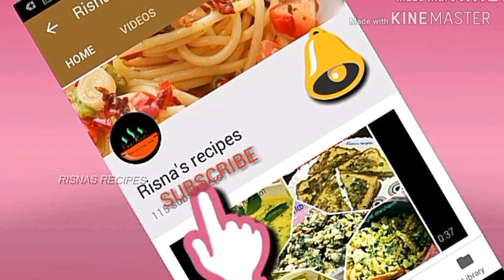ബ്രെഡ് കൊണ്ട് ഈസി ആയി ഉണ്ടാക്കാം..easy bread pakora recipe malayalam, easy bread snack.ifthar snack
easy tasty bread pakora recipe malayalam
5 min easy ifthar snack
5 min snack, evening snack recipe

Risna's recipes is a cooking based
channel with cooking and related videos.Follow my recipe exactly for get the real taste.